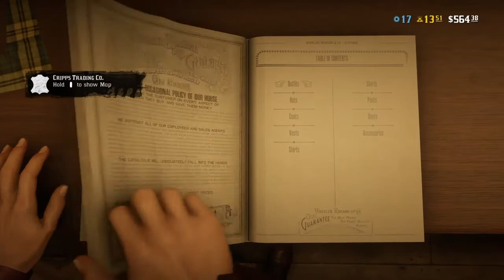RED DEAD ADVENTURES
Follow @taeob10 @cam_cowles @botabode @caden.cowles22 on instagram